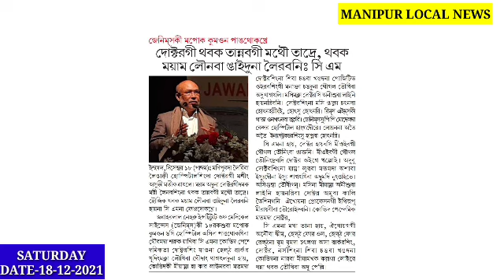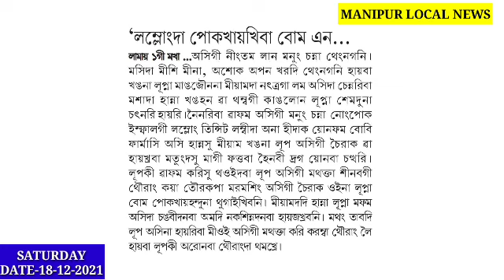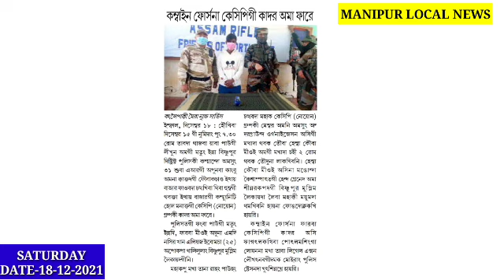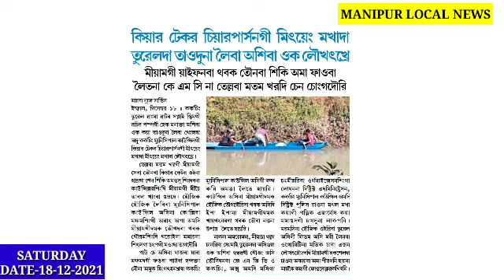Lamlongda Boby Pharmacy da Pokhaikhiba Bomb adugi Details Khangminnasi